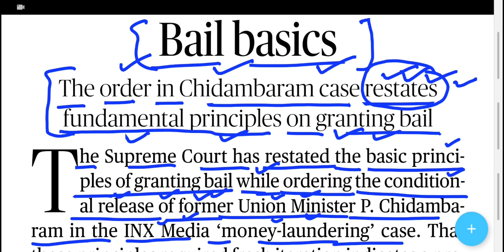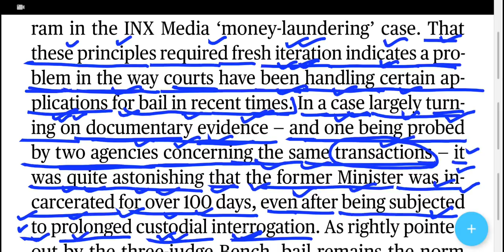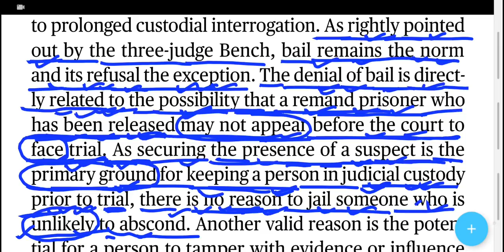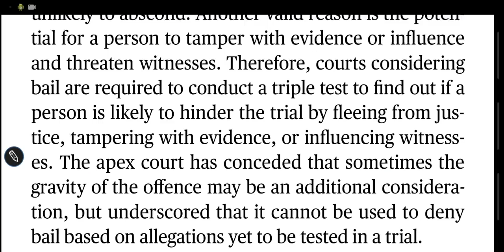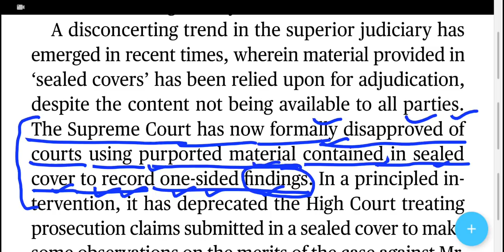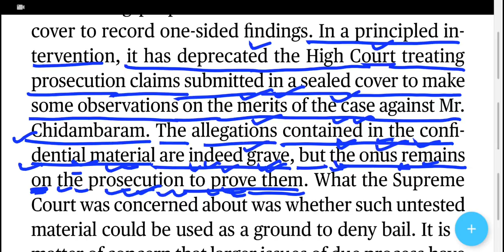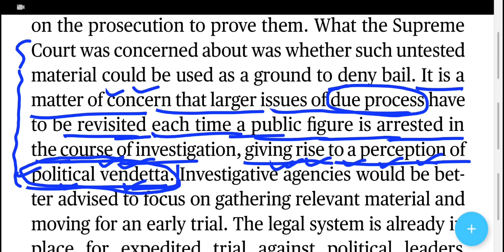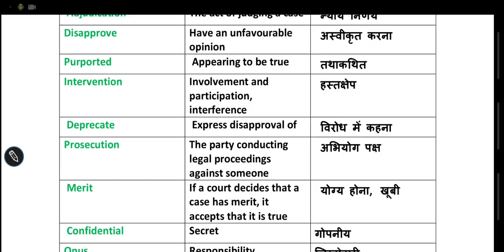6 December 2019 The Hindu Editorial Translation in Hindi | संपूर्ण व्याख्या हिंदी में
The Hindu editorial complete translation and analysis in Hindi 6th December 2019